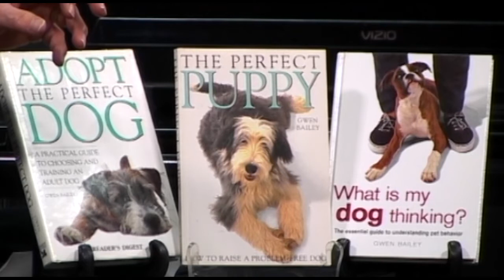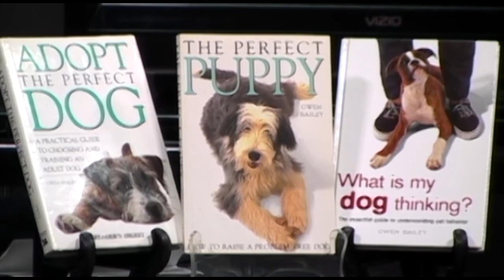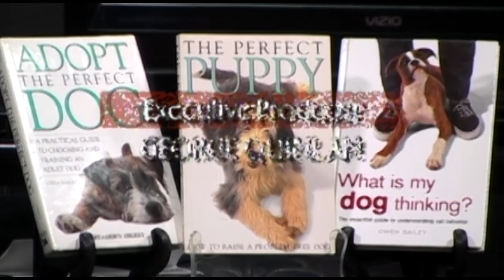IT'S ALL ABOUT THE DOGS Guest Gwen Bailey